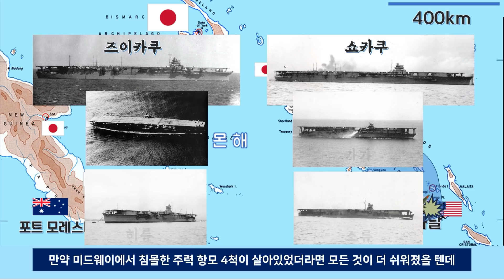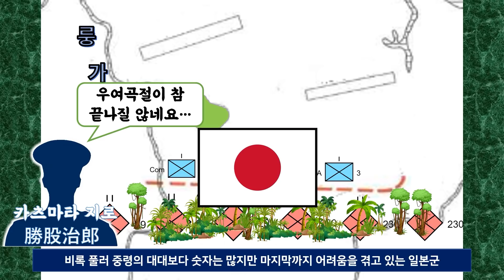아군끼리 공격 시간을 서로 못 맞춘 결과는? - 과달카날 2차대전투